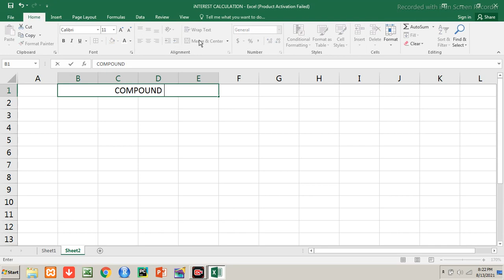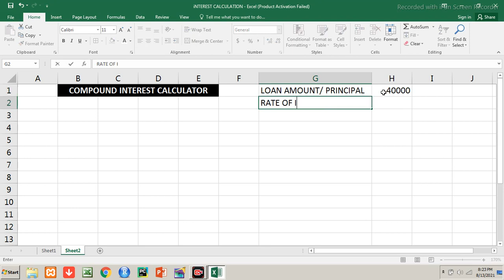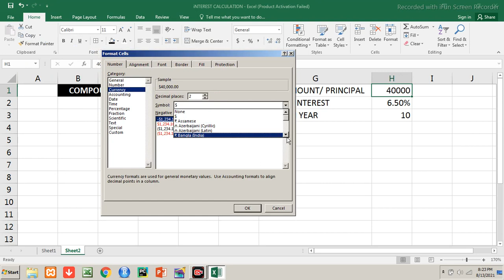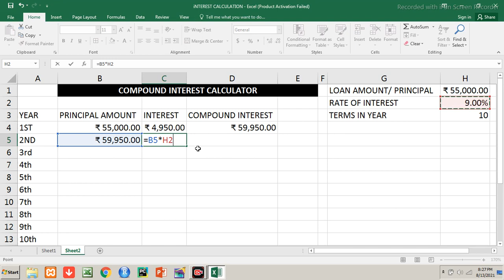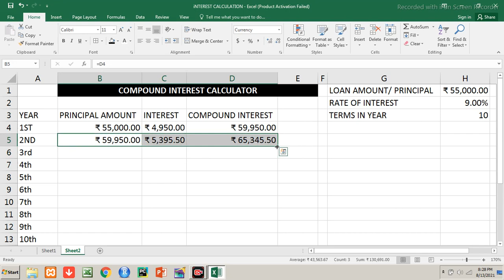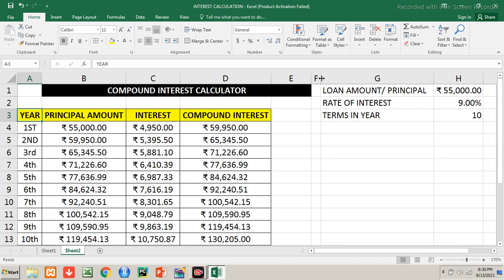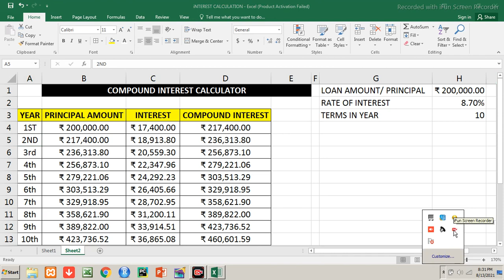How to Make Compound Interest Calculation Chart In Excel | Compound Interest Formula In Excel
Hi,
Here is the video on Compound Interest Formula in Excel that explains How to Calculate Compound Interest in Excel or How to Make Compound Interest Chart in Excel with ease with the Practical Approach from the YouTube Channel Cybotech Education Group. This video is also available at the URL/ web